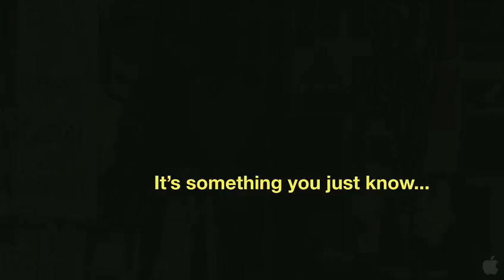Casi Divas Trailers HD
Four ambitious and beautiful young women. From four very different worlds. Just like hundreds of others, they are caught up in the frenzy that sweeps the nation when Alejandro Mateos (Julio Bracho), one of the countrys most powerful producers, dreams up a nationwide talent search to cast the lead in his next big movie. But all this is news to Alejandros on-again, off-again lover, Eva Gallardo (Patricia Llaca), a diva of epic proportions, who expected to get the part. While Eva schemes to nail down the role, our four leads begin their own journey on the road to fame. CASI DIVAS is the funny and heartfelt story of how these four women begin as fierce competitors out to become stars, only to discover that together they can reach even greater heights.

Genre:Comedy
Director:Issa Lopez
Cast:Patricia Llaca, Julio Bracho, Ana Layevska, Diana Garcia, Daniela Schmidt, Maya Zapata